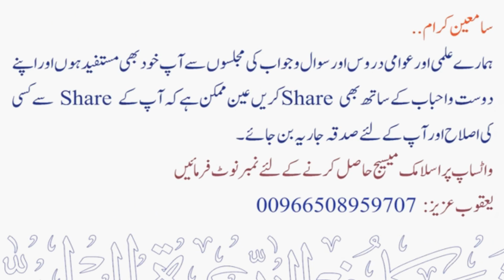Sham Tak Allah Ki Hifazat | Sheikh Maqsood Ul Hasan Faizi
💠 شام تک اللہ کی حفاظت.
💠 Sham Tak Allah Ki Hifazat.